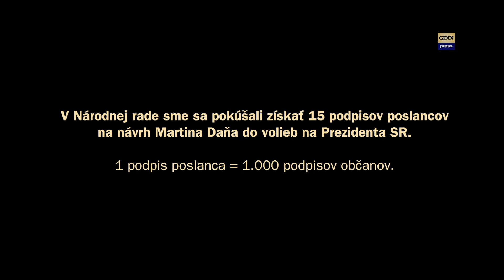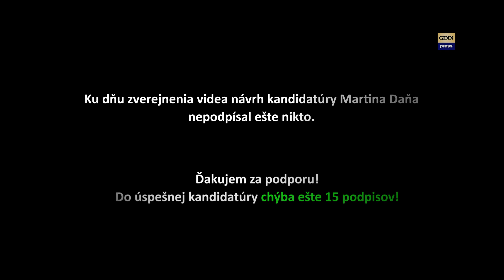Prezident Martin Daňo? Jozef Pročko z OĽaNO / Slovensko odpovedá: NIE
Blížia sa Prezidentské voľby a Martin Daňo začal znova zbierať podpisy od poslancov. Zabávač Jozef Pročko povedal, že podpis pre kandidatúru Martina Daňa nedá. Vám ďakujem za podporu
V Národnej rade sme sa pokúšali získať 15 podpisov poslancov
na návrh Martina Daňa do volieb na Prezidenta SR.

1 podpis poslanca = 1.000 podpisov občanov:
Jozef Pročko
kandidát za OĽaNO, dnes Slovensko

bydlisko: Halič

posl. povolanie: zabávač

Voľby v roku 2023:

Ako poslanec získal: 11.059 hlasov
Podiel v strane: 4.18%

Strana získala 264.137 hlasov
Celkový podiel: 8,89 %

Počet poslancov: 16

strana na svoju činnosť od štátu
 po roku 2023 získa 9.39 mil. EUR
Miesto: Bratislava
Osoby: Jozef Pročko,  Martin Daňo
Iné: megalodon, gorila, nakrúcanie, politika, vláda, parlament, SMER-SD, demokracia, totalita, smrť, genocída, národ,
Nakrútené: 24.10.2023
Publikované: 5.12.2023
Séria: Gorila, Megalodon, Slovensko, Slovakia